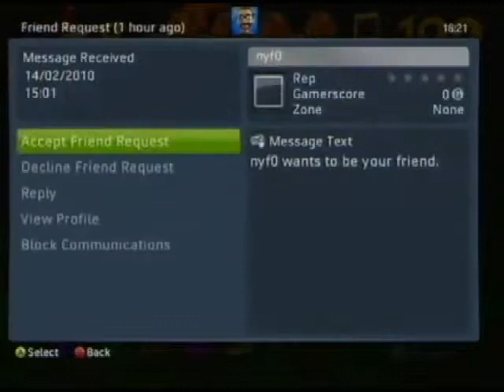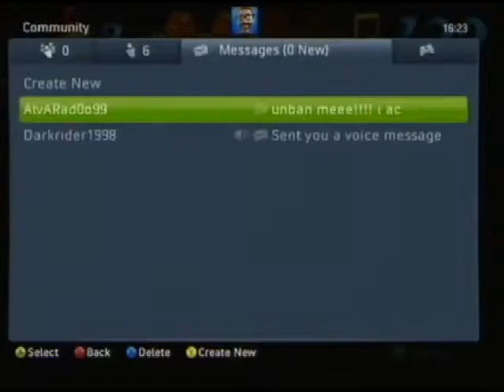Michael_1985 (2010) Cast #023 - Banjo Kazooie 100% Session 2 Part 8